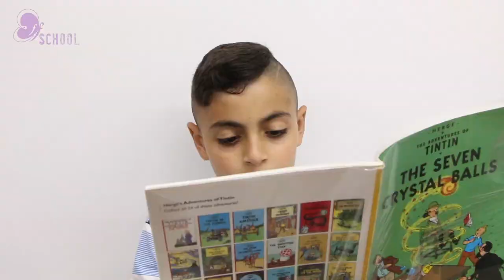Roses 2 Little Red Riding Hood